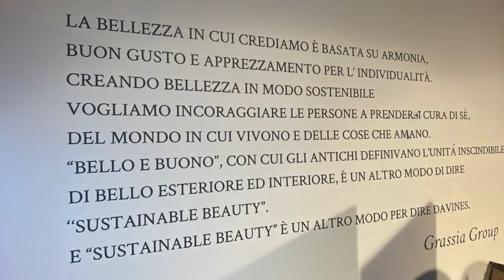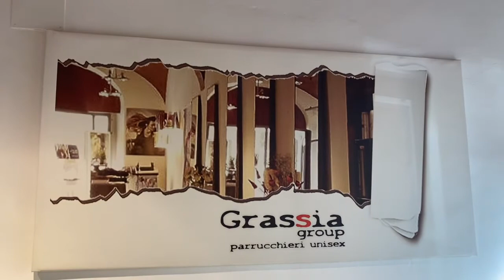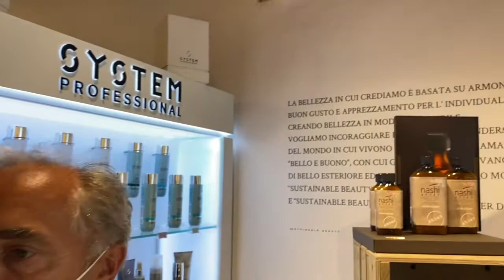Parrucchierando Intervista - Grassia group - Siena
Nicola da Napoli a Siena